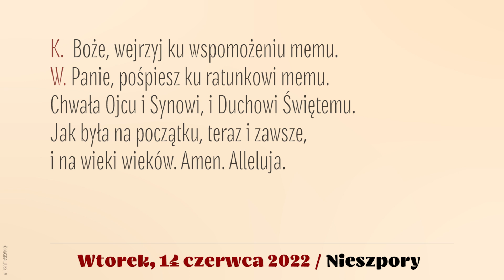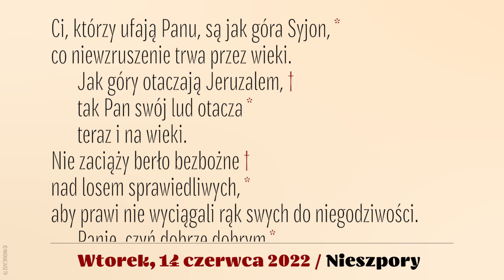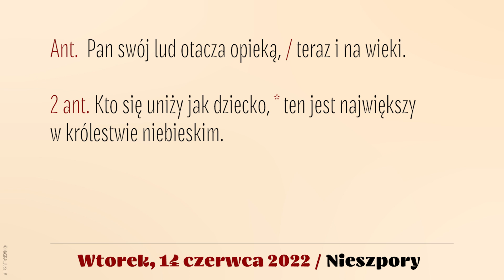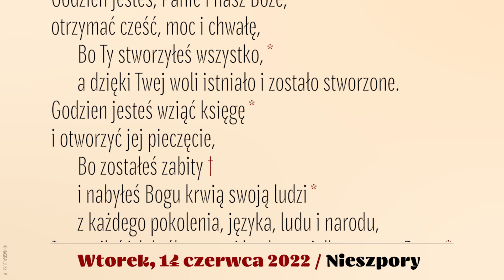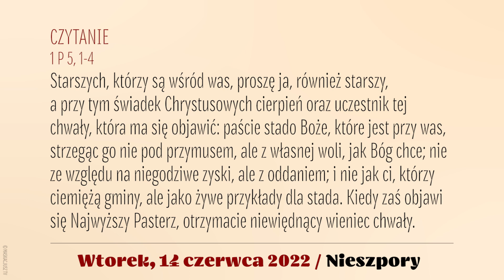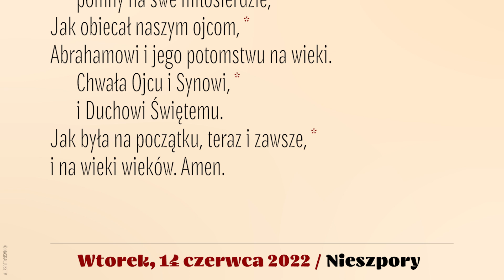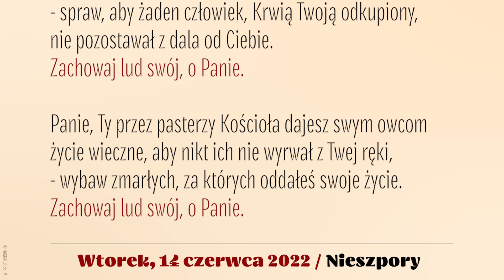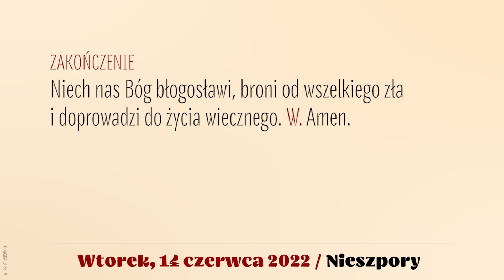Nieszpory | 14 czerwca 2022 | bł. Michała Kozala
Brewiarz | Nieszpory
14 czerwca 2022
Wspomnienie obowiązkowe bł. Michała Kozala, biskupa i męczennika
XI tydzień okresu zwykłego
Wtorek

Śpiew: Ewa Kaczmarek i Kamil Gruszczyński.
Lektor: Łukasz Głowacki
Montaż: MASKACJUSZ TV